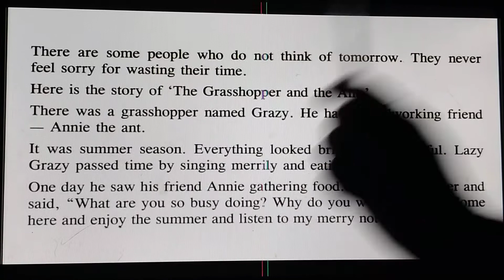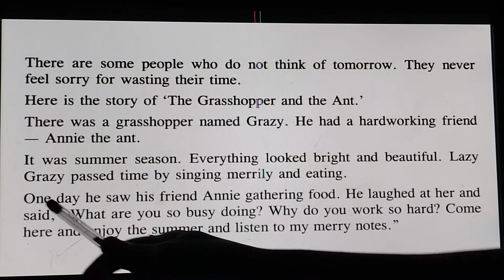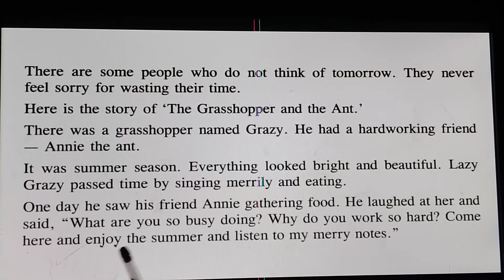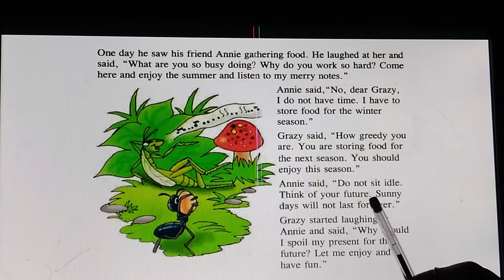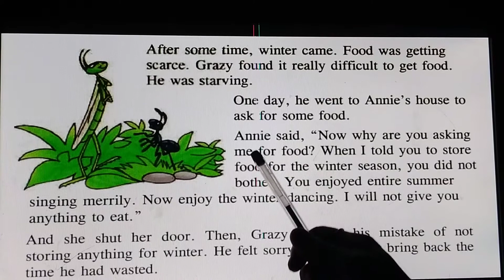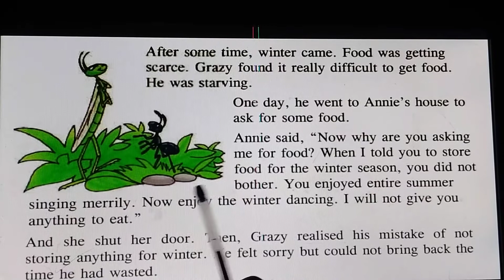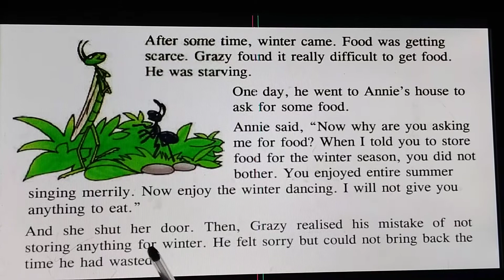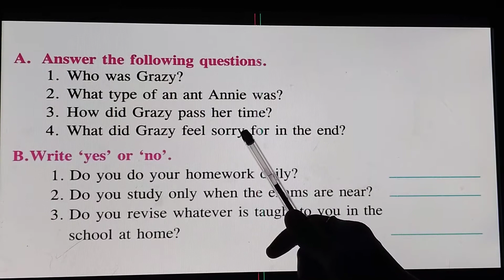Class 3 moral science video 09 09 2020